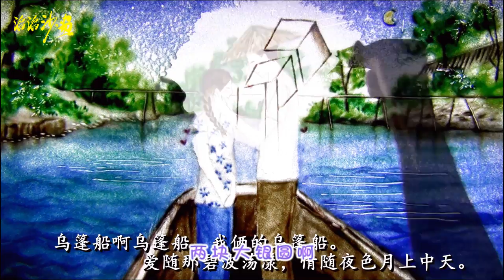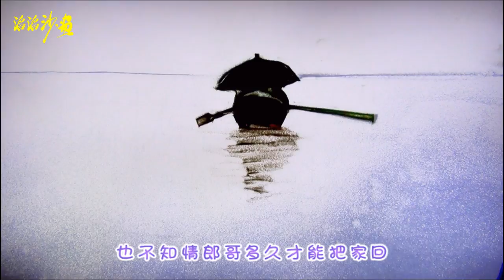岳云鹏一曲《送情郎》，哟哟哟，这小曲唱的，没谁了！彩色沙画